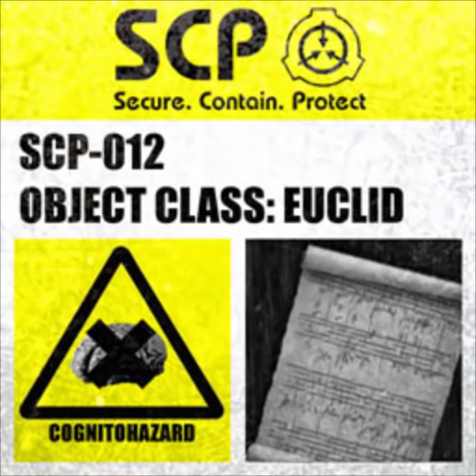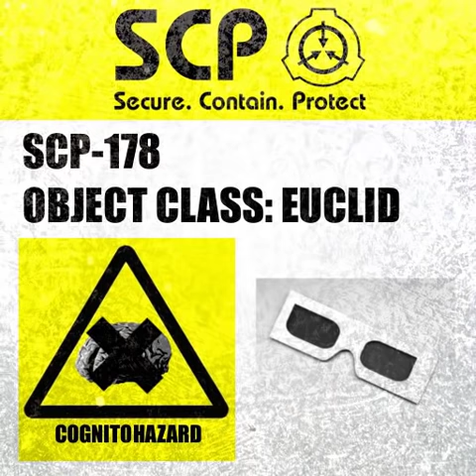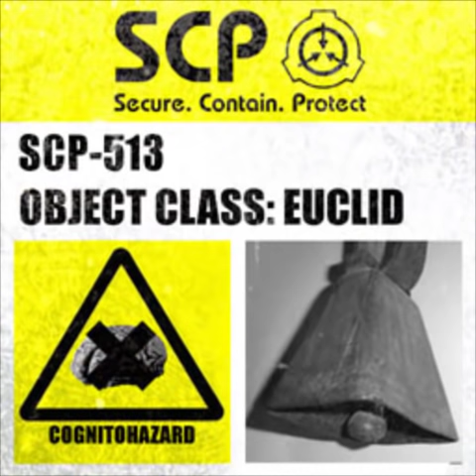All Containment Labels | SCP - Containment Breach Ultimate Edition (v5.0.0)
Oftentimes inconsistent but interesting nonetheless.